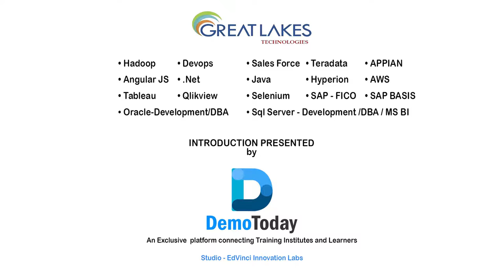Introduction_About_Great Lakes Technologies_Presented By DemoToday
Topic: Introduction Video
Institute: Great Lakes Technologies
Courses Offered: Hadoop, Amazon Web Services, DevOps, Sales Force, Teradata, APPIAN, Angular JS, .Net, Java, Hyperion, Oracle-Development / DBA, SQL Server - Development /DBA / MS BI, Tableau, QlikView, Selenium, SAP - FICO

Description: GREAT LAKES TECHNOLOGIES started by proven industry experts with an aim to provide Quality Training in the latest IT Technologies. We provide online & Classroom training on HADOOP, TERA DATA, SQL DBA, TABLEAU, SAP HANA, SAP BASIS, SAP ABAP, SAP FICO, SAP BI, SAP SD, SAP MM, SAP BO, SAP OIL & GAS, SAP (All Modules)